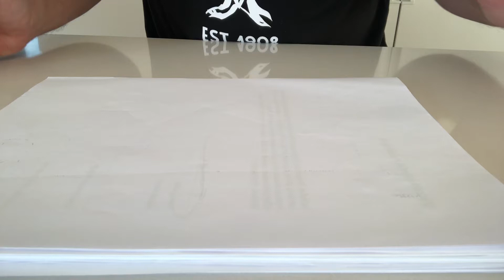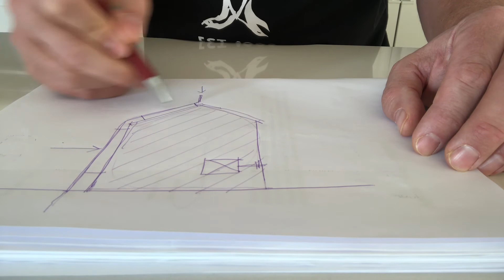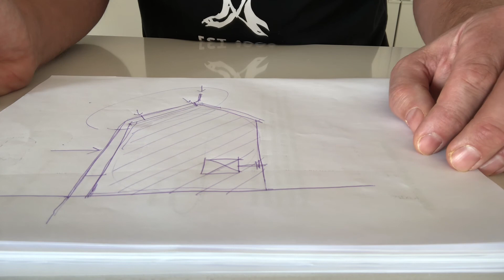Épületek villámvédelmi elve 1.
Mire figyeljünk?